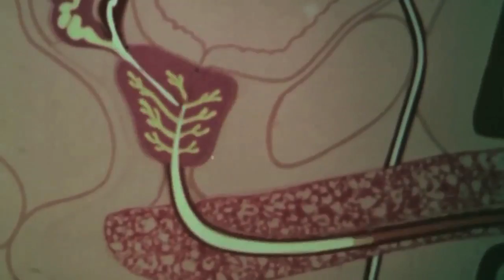JD Samson & MEN - Make Him Pay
Video by Tyler Jensen (2012)

MAKE HIM PAY
you don't know you don't know you don't know what i am
and if i don't kiss your ass you think that i'm biting your hand
not gonna ask for your permission just to live in my skin
pretend to play a game that i can never win
you don't know you don't know you don't know that we've got a plan
we sit and we wait and we chant you have to choose where to stand
there's a place we're gonna meet where we can all say
make him pay

your tight fists never threw us a bone
now our fists are all that we own and we say
you don't know you don't know you don't know who we are
we're nobody we're nobody we're nobodies and now we're in charge
make him pay

look outside there's an ocean of hands
but we didn't march to the tower to catch you man
rockabye baby rockabye we said
your time is up we're gonna put you to bed